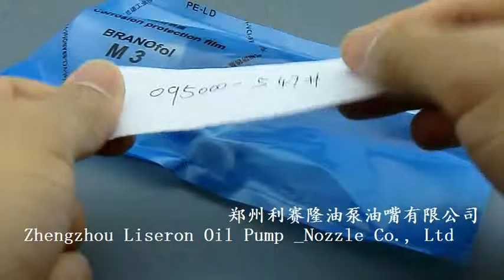095000-547# Denso injector from Liseron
(UK ERIKC BRAND 6 month warranty)